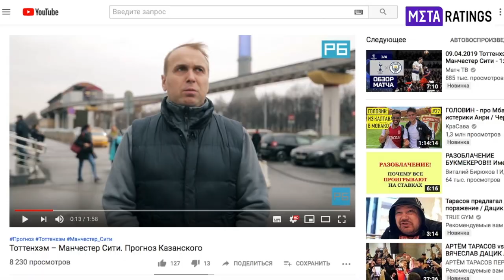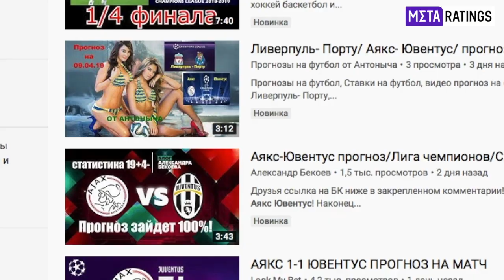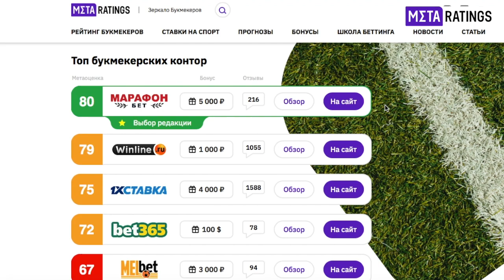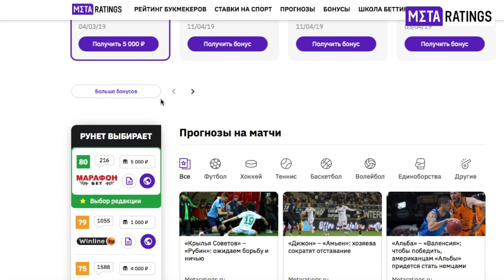Роналду - это Роналду. Чердак Прогнозов #9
Обзор ставок на первые матчи 1/4 Лиги Чемпионов.

В этом видео:
Манчестер Юнайтед - Берселона
Аякс - Ювентус
Тоттенхэм - Манчестер сити

Роналду, Месси
Денис Казанский косит под Дениса Глушакова
Роман Гуцайт ловит банан
Рыжий из Иванушек
Красотки не пришли
Блондинка и знакомая тачка
Замерзший каппер
Рокки заряжает на Юве